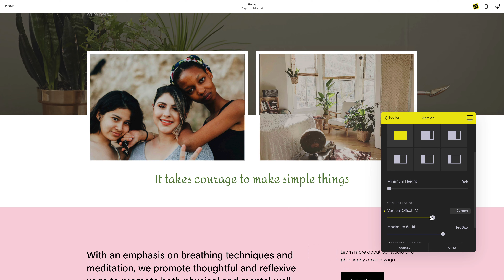How to Overlap Section Content Offset & Tethered Elements Position Tools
THE ULTIMATE SIDEKICK FOR YOUR SQUARESPACE WEBSITE

With SquareKicker say goodbye to copy & paste Squarespace plugins. Customize your Squarespace website with this full control design and animation extension. SquareKicker is a no-code solution for custom design on Squarespace websites. Unleash your creativity and design the way you always wanted.

Until now, Squarespace websites have typically been made with either their pre-made templates or complex code. SquareKicker takes the simplicity and elegance of creating beautiful websites on Squarespace while seamlessly integrating the power for designers to build customizations without needing to write a single line of code. There has never been a design tool that allows so much flexibility!